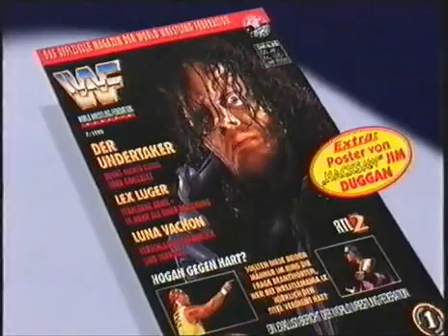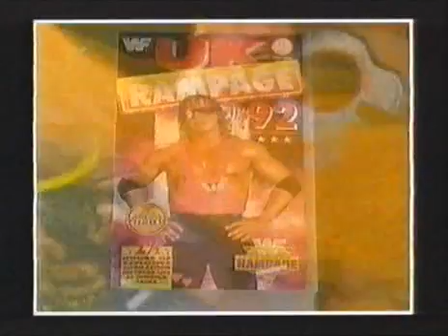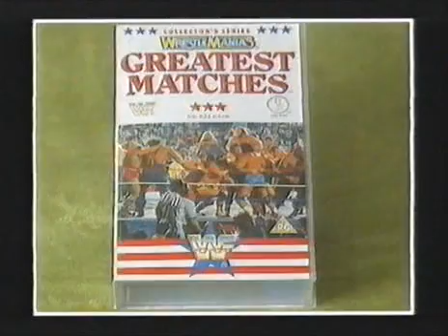WWF Wrestling - RTL 2 - 1993 (deutsch) #197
RTL 2 "WWF Challenge" vom 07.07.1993.

Dieser Kanal kann nicht monetarisiert werden.